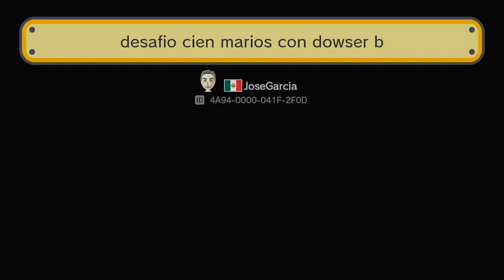[Super mario maker] Clear a course with a clear rate of 0.21% | #7